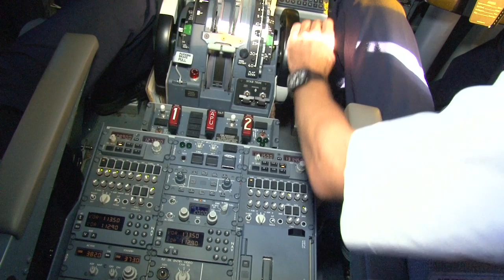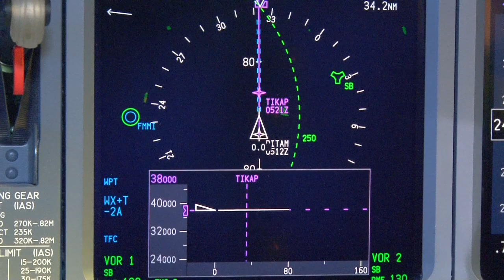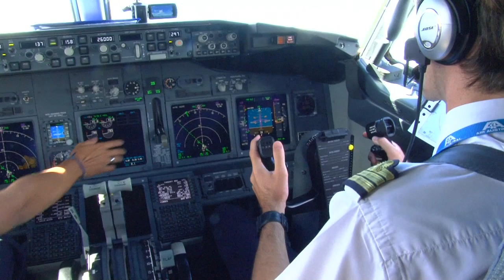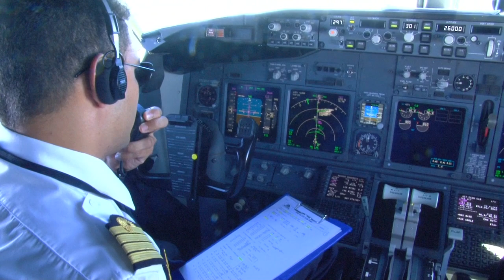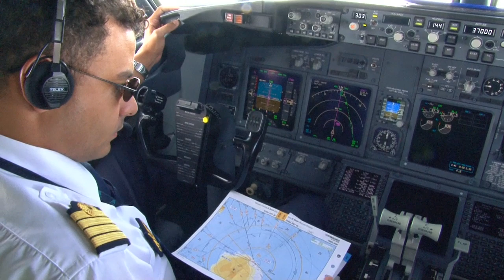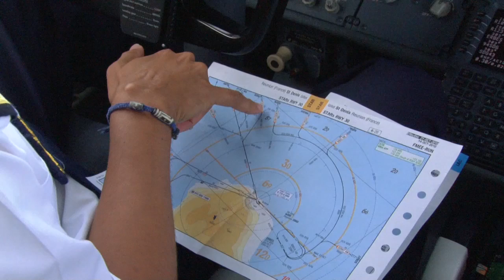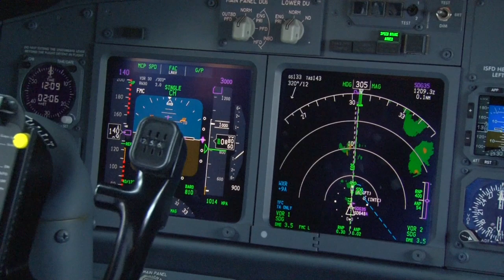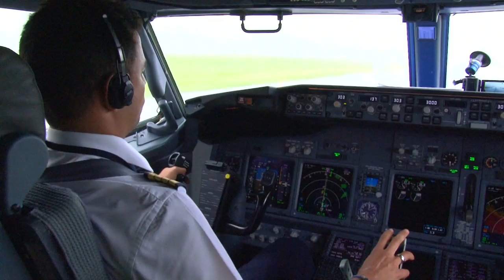Air Austral 737-800 (Indian Ocean)